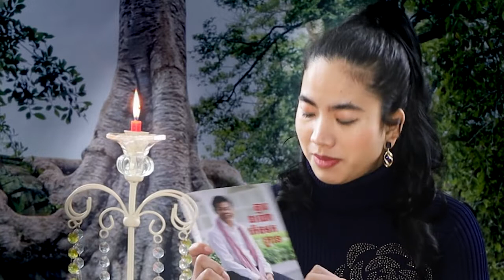[គតិមុនដំណេក] | គ្មាននរណាកើតមកក្រទេ ភាគ ៥ | DANE CLASSROOM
ចុចលើលីងដើម្បីទទួលបានវីដេអូថ្មី៖
ទីនេះជាបន្ទប់សិក្សា រួមមានភាសាអង់គ្លេស និងចំណេះដឹងទូទៅ ដែលទាក់ទងនិងវប្បធម៌ប្រពៃណី ជំនឿសាសនា ប្រវិត្តិសាស្ត្រ បច្ចេកវិទ្យាទំនើប និងសុខភាព ។